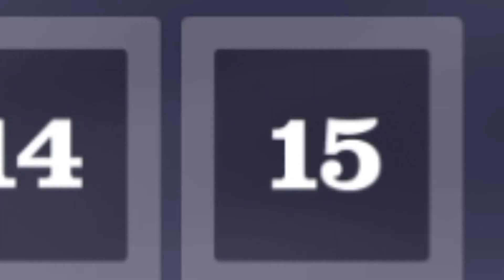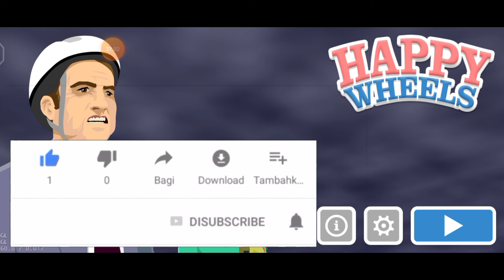Playing the khun kharaba wala game; Happy wheels part 1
In this video guys your Ravanik tried the khun kharaba wala game urff happy wheels
bhai to be honest it is literally a good game and I thank my frnd for suggesting it

and I hope u all love the vdo
and if u do make sure to drop a sub and like my vdos and share it to ur frnds pls
I want to reach the 1000 sub mark bhailog

btw this the link of social media of my frnd suggested the game
make sure to follow her

It's your gamer Ravanik
and also I am mostly active on insta and of course yt